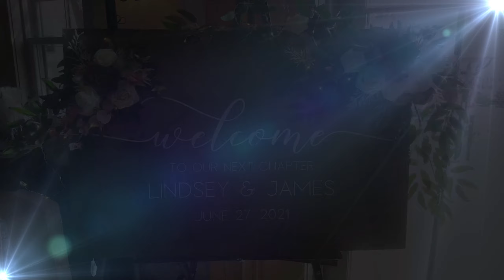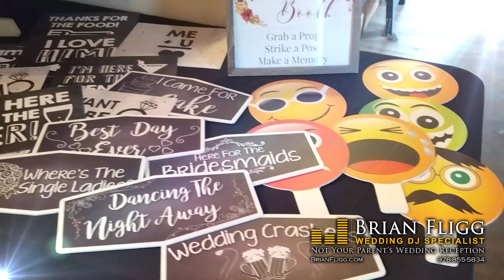Wedding Uplighting - Wedding DJ - Magic Mirror @ Barn at Wight Farm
Lindsey & James got married and celebrated amongst all their friends and family at the Barn at Wight Farm. Their package included Uplighting That Comes To Life and the Magic Mirror along with Wedding DJ Specialist Brian Fligg.